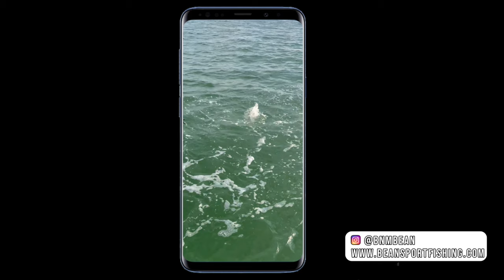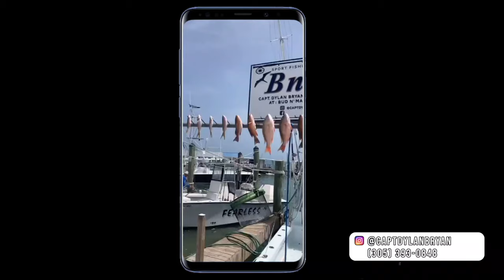Mid June 'Dock Walk' with Astrid! Summer time Islamorada Fishing Report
Astrid is checking out what's going on at the Bud n' Mary's docks again here in mid June!  We've had a little more wind in June after having a fairly nice April & May - but nothing too crazy it's actually keeping the heat down somewhat.  Offshore fishing has been really good for the most part with a lot of Mahi showing up.  Great to see as in recent years sometimes the Mahi fishing hadn't gotten going until later summer and we've already had good fishing in May and June.  Reef fishing is still productive as well and some swordfish out in the deep blue.  On the backcountry side the tarpon fishing is still good though we're starting to get into the time of year where a lot of the big fish have moved on but we still have very good fishing for the smaller resident fish, and when I say smaller I mean 30 to 70 lbers so still good size.  The nice thing is they are easier to get up o the boat for that picture you've always wanted and can get a good measurement for a mount from Gray Taxidermy as well.  Snapper fishing in the bay is good as well and there are some snook in the deeper everglades for those that want to venture there though we didn't talk to anyone doing that in this video.